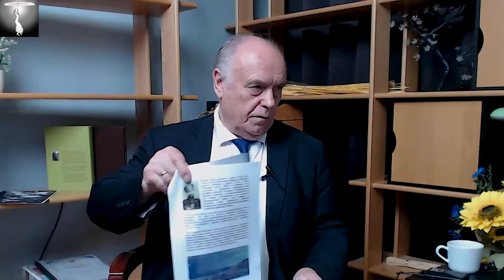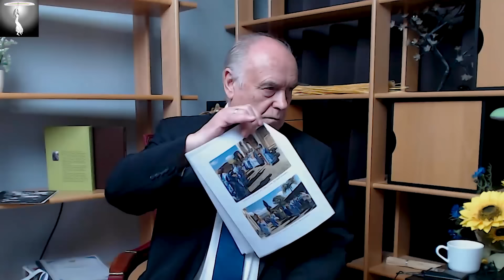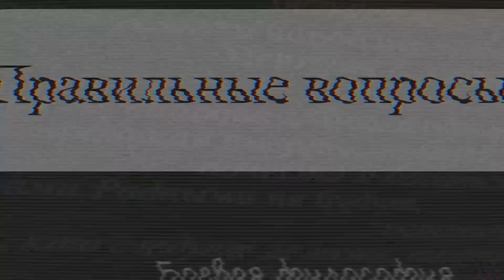Жизнь по честному слову // Австралийский опыт на русскую землю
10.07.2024 Настоящая вера творит чудеса. А жить с открытым сердцем не опасно, а полезно. Потому что урвав кусок сегодня, ты обязательно потеряешь его завтра.
Новая Среда: Михаил Моисеевич Овчинников, русский старовер, человек дела из Австралии и Алексей Леонидович Бородавко, социальный следователь.

Поддержка канала - карта Почта Банка: 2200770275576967
Смотрите нас на ДЗЕНе и на телеграм-канале.: "Перехват управления".